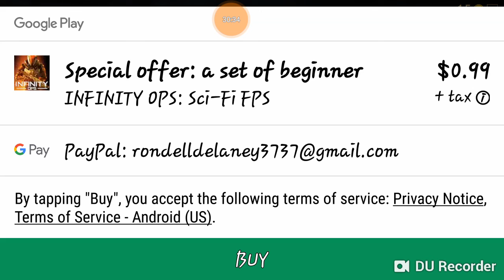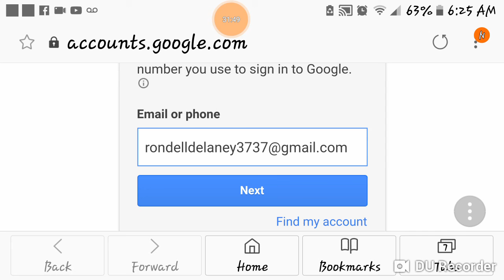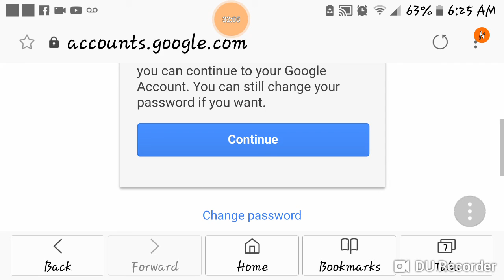xfinity ops: shooting , flying ,explosions!!!!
This is my video recorded with DU Recorder. It's easy to record your screen and liwvestream.